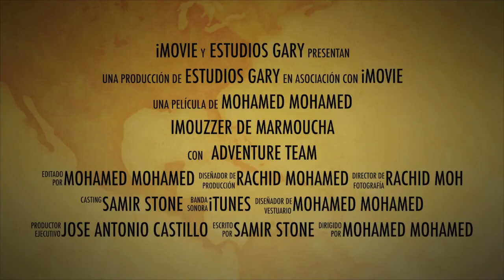Marmoucha Mágico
Este vídeo es sobre Imouzzer de Marmoucha